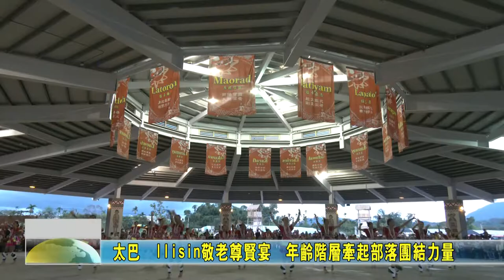20200815 02 太巴塱Ilisin敬老尊賢宴 年齡階層牽起部落團結力量